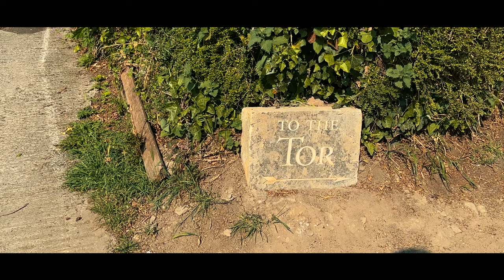Climbing Glastonbury Tor (Glastonbury Minisode#01)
A week before the opening of the 2023 Glastonbury Festival we drove out to Glastonbury Tor on the hottest day of the year so far. With Quincy in tow, we made for the summit in search of a descent view of the festival site ... it turns out, it's quite far away.